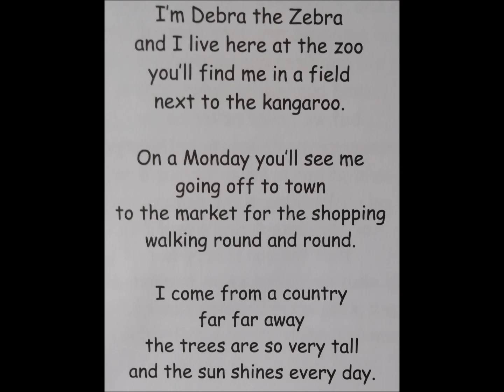Debra the Zebra Phil Rylance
songs for young readers to strengthen understanding of words and rhyme